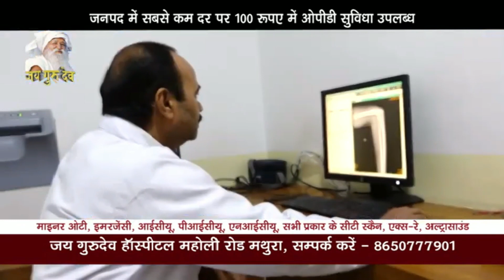टेंट सिटी के 6 नगरों में अलग-अलग भण्डारे चलेंगे